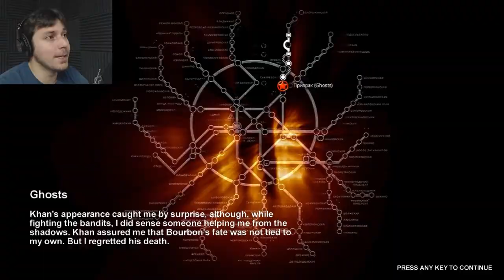Kbob Plays - Metro 2033 - Part 9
Khaaaaaaaaaaaaaaaaaaaaaaaaan! ...Good joke.